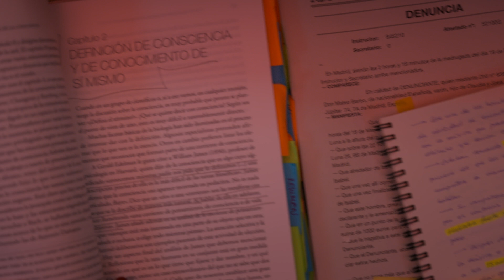El interrogatorio a Isabel | Criminal | Netflix España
Seguimos en shock con este monólogo inicial de Carmen Machi con Álvaro Cervantes, Jorge Bosch y Emma Suárez al otro lado del interrogatorio. Solo podemos decir: los dálmatas no ladran.